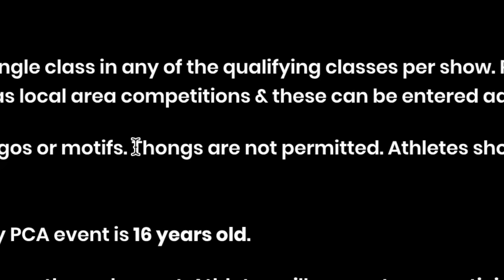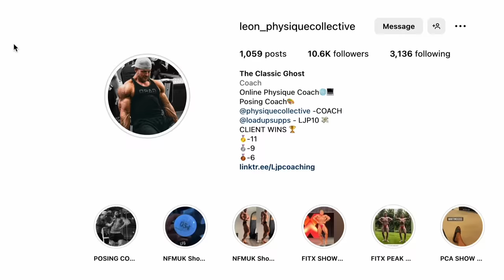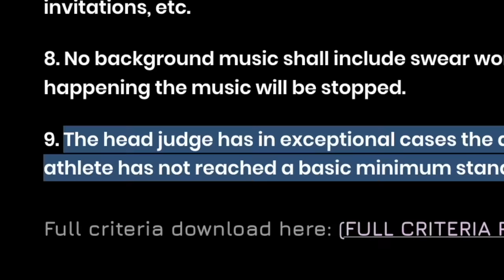I Entered Mr Universe - With No Training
i'm absolutely massive..

Go show some love to the other competitors